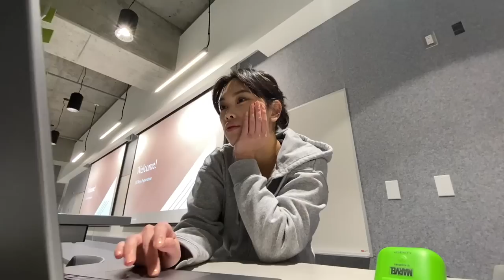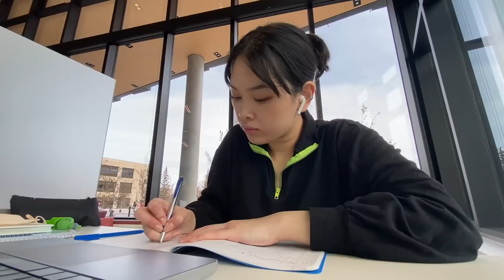STUDY VLOG: Productive days, lots of studying, CS student daily life, club event, trying to catch up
idk how i'm going to survive finals season 🥲